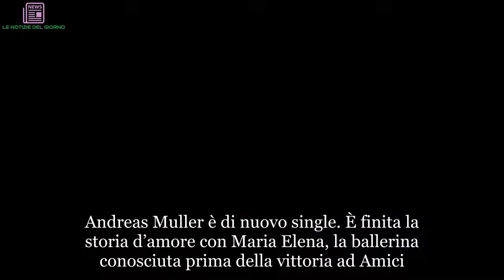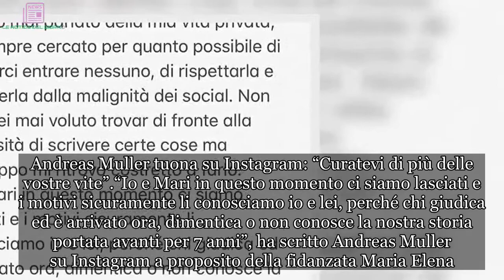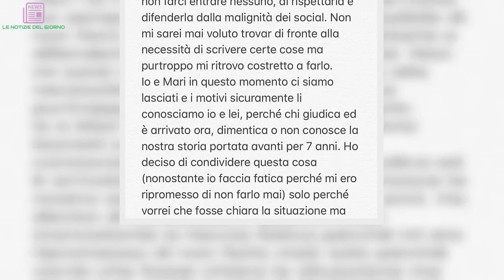Andreas Muller e la fidanzata Maria Elena si sono lasciati | LE NOTIZIE DEL GIORNO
Andreas Muller è di nuovo single. È finita la storia d’amore con Maria Elena, la ballerina conosciuta prima della vittoria ad Amici. A dare l’annuncio è stato lo stesso Andreas, con un lungo post su Instagram dove ha chiesto rispetto per la fine di questa relazione. Una relazione durata ben sette anni, che ha superato diverse crisi. Come quando Muller è entrato per la prima volta nella Scuola di Maria De Filippi ma è stato poi costretto ad abbandonarla per via di un infortunio. Col tempo Andreas e Maria Elena erano riusciti a costruire un rapporto solido e importante ma alla fine qualcosa è andato storto e hanno deciso di prendere strade differenti. Il ballerino ha preferito non svelare i motivi della rottura: ha semplicemente chiesto rispetto per la sua vita privata e quella della sua ex compagna.

Andreas Muller tuona su Instagram: “Curatevi di più delle vostre vite”
“Io e Mari in questo momento ci siamo lasciati e i motivi sicuramente li conosciamo io e lei, perché chi giudica ed è arrivato ora, dimentica o non conosce la nostra storia portata avanti per 7 anni”, ha scritto Andreas Muller su Instagram a proposito della fidanzata Maria Elena. “Ho deciso di condividere questa cosa solo perché vorrei che la situazione fosse chiara ma soprattutto vorrei che ci fosse rispetto per tutto ciò”, ha poi spiegato il ballerino di Amici.
Periodo difficile per Andreas Muller
Di sicuro questo non è un periodo facile per Andreas Muller. Prima dell’addio a Maria Elena, il vincitore di Amici 16 ha avuto alcuni problemi di salute che lo hanno addirittura portato al ricovero in ospedale. Ora Andreas sta meglio e ha cambiato colore ai capelli. Muller ha deciso di tingersi di biondo: nuovo look, nuova vita? Assolutamente sì!